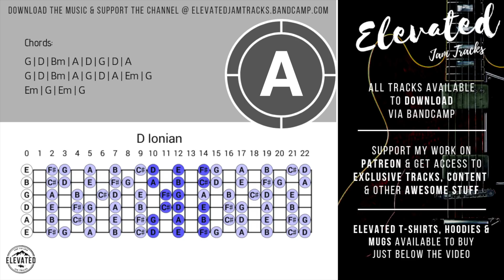Fiery Pop Rock Guitar Backing Track Jam in D